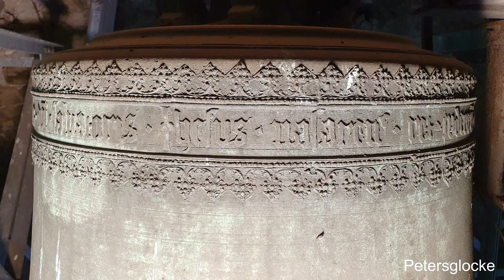Bippen - Die Glocken der ev. luth. Kirche St. Georg - Einzel- & Vollgeläut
Die Erbauung der idyllisch gelegenen Kirche zu Bippen ist nicht genau datierbar. Es gibt eine um 1100 entstandene Notiz, in der von der "ecclesiis [...] Bipeheim" die rede ist. Im Jahr 1490 wurde an diesen Grundbau der Kirche ein Chor angesetzt und die Kirche erhöht. Im Jahr 1560 wurde die Kirche evangelisch-lutherisch. Die ursprüngliche Orgel der Kirche war über dem Alter aufgesetzt und wurde 1696 erbaut. Man entschied sich, die Orgel auf die Westempore zu setzen. da wurde sie das letzte Mal von Detlef Kleuker im Jahr 1966 neugebaut. Das historische Orgelgehäuse von 1696 ist weiterhin über dem Alter zu finden.
In dem aus der Erbauungszeit der Kirche stammenden Kirche hängt heute ein sehr schmuckes vierstimmiges Geläut. Um die Geschichte der Glocken ist nicht viel bekannt. Was man weiß, ist, dass bis zum zweiten Weltkreig mindestens zwei Glocken von Herbert von Bippen aus dem Jahr 1526 sowie eine weitere Glocke existiert haben. Diese wurde mit der kleinen Glocke von 1526 abgegeben, und nur die kleine Glocke kam zurück. So existierten bis ins Jahr 1957 nur die beiden von Bippen-Glocken. In besagtem Jahr wurden zwei neue Glocken von der Glockengießerei RIncker in Sinn gegossen. Diese ergänzen das Geläut in einer charmanten Weise, da sie zum einen die beiden alten Glocken miteinander verbinden, aber der Tonsprung zwischen der e' und der a' die große Glocke mit ihrem schönen Klangbild hervorhebt. Insgesamt ist dieses Geläut ein sehr schönes Klangerlebnis, was sich sehr gut sehen lassen kann!

Glockendaten:

Glocke 1:
Ton: e' +8
Durchmesser: 1.220 mm
Gewicht: 1.000 kg
Gießer: Herbert von Bippen
Gussjahr: 1526

Glocke 2:
a' +6
940 mm
480 kg
Rincker / Sinn
1957

Glocke 3:
h' + +3
840 mm
340 kg
Rincker / Sinn
1957

Glocke 4:
d'' +5
700 mm
200 kg
Herbert von Bippen
1526

Motiv: Eigenständig

Quellen: A. Philipp, Kirchengemeindelexikon

Vielen Dank an die Gemeinde für die Aufnahmegenehmigung sowie an Andreas für die Organisation und an Aaron fürs mitkommen!

Aufnahmedatum: